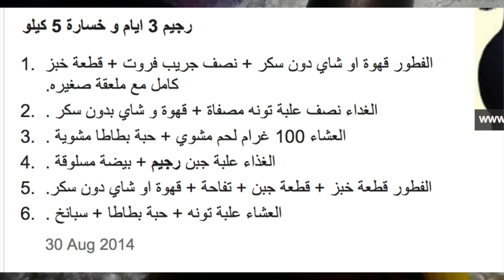عشر اخطاء تجنبيها لخسارة الوزن / مع حلول سريعة / ريم....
Reemfoodvlogs

Face book
Reemfoodvlogs